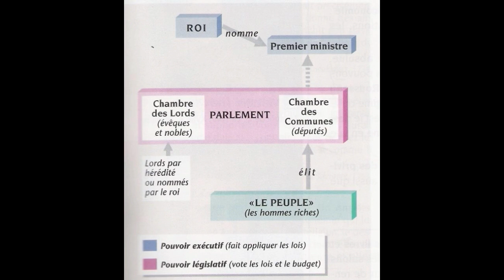Quelles étaient les opinions de Talleyrand?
Aujourd'hui nous revenons sur les idées qui ont guidées les actions de Talleyrand.

Emmanuel de Waresquiel, Talleyrand : Le Prince immobile, Fayard, 2003 (ISBN 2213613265).